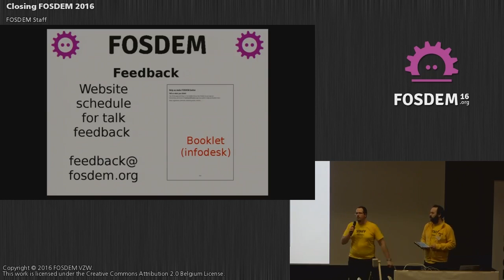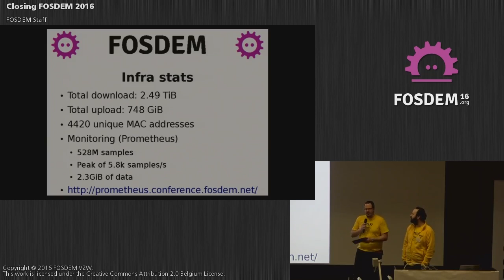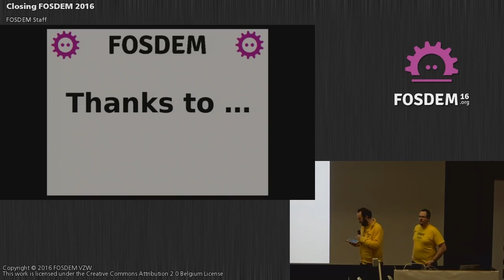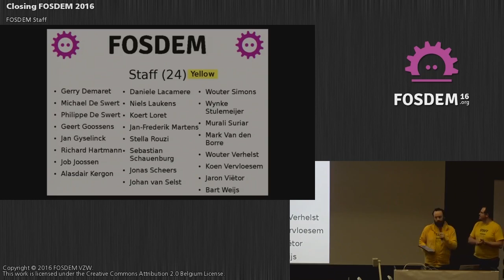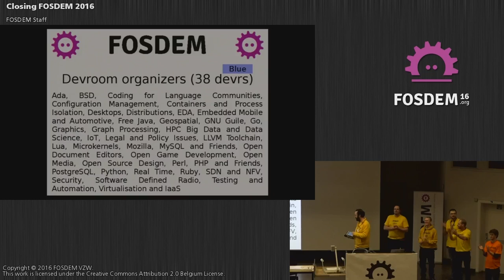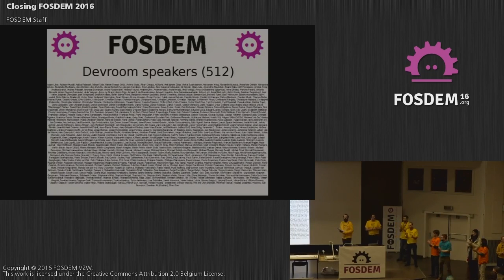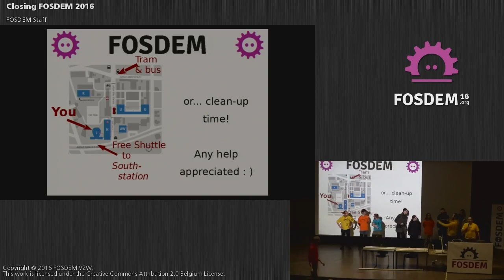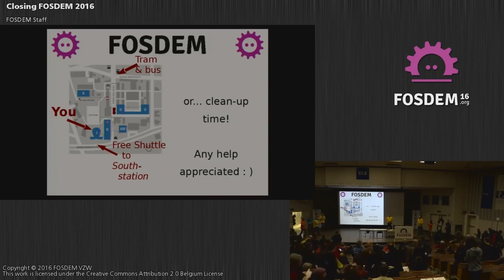FOSDEM 2016 - Janson - Closing Fosdem 2016